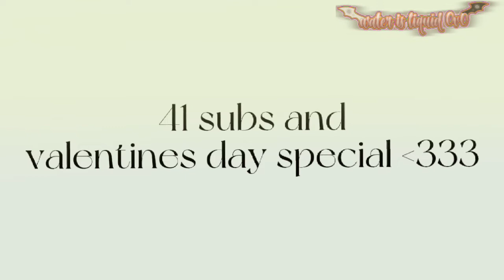Ophelia meme // 41 sub and valentines day special // Gacha Club •"^"•